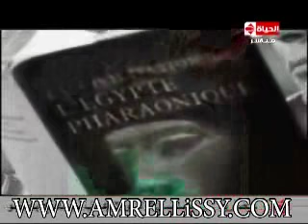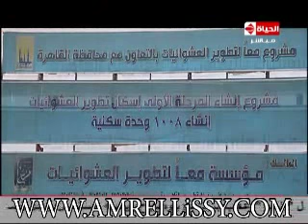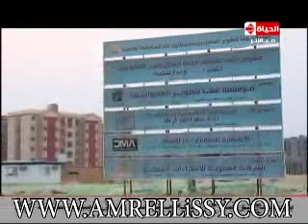برنامج بوضوح لقاء مع الفنان محمد صبحي